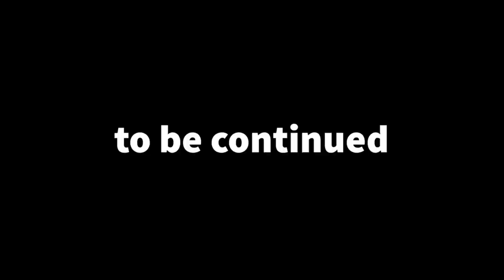Fighting Men of Rhodesia ep57 | Owen & Dawn Connor 1st Talk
Owen & Dawn Connor lived on Oribi Farm in the Enterprise area of Rhodesia during the war years. Owen was active in the Police Anti-Terrorist Unit (PATU) in the motorcycle units and was involved in incidents which earned him the Distinguished Service Medal. This account, narrated by Mike Norton, gives a glimpse into the lives of ordinary families in the farming areas, who pulled together to survive in extraordinary circumstances. It reveals the wonderful spirit of the Rhodesian people during that era.